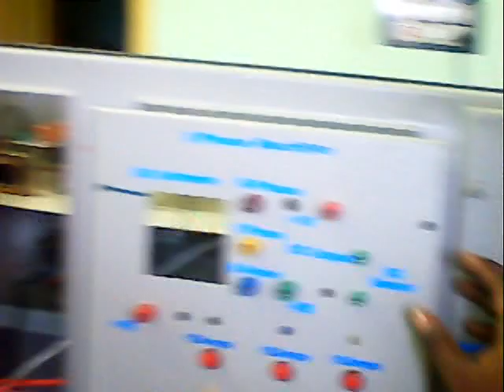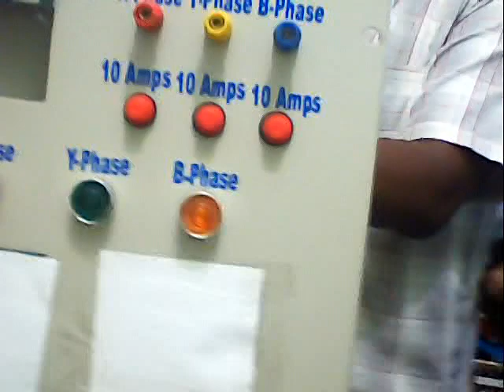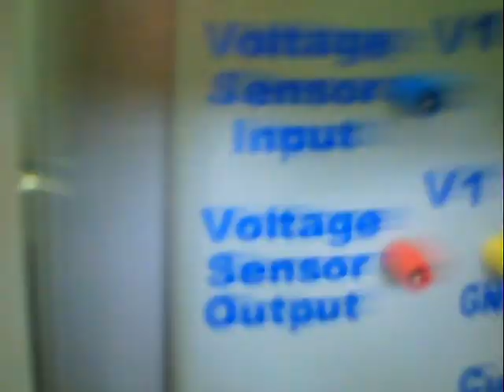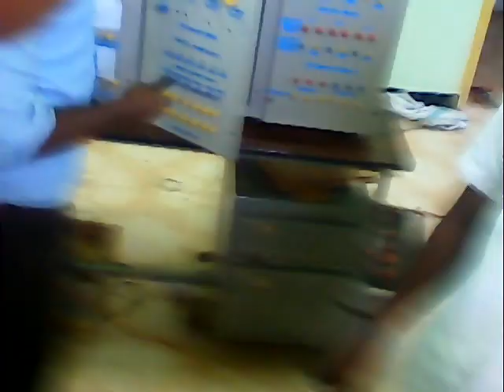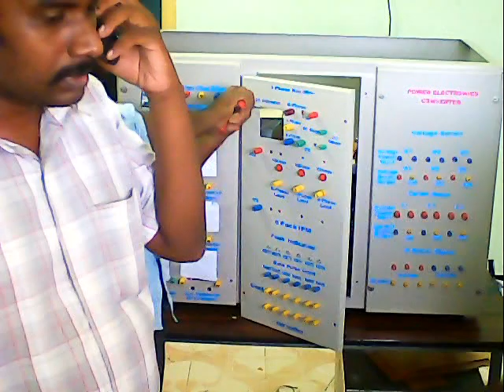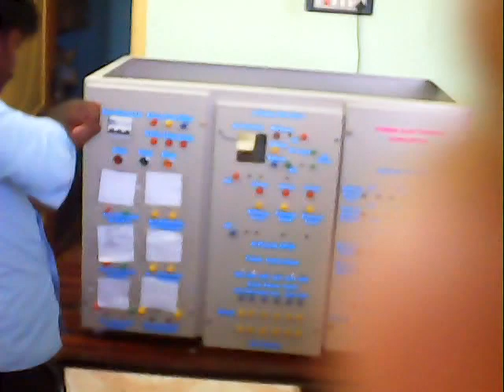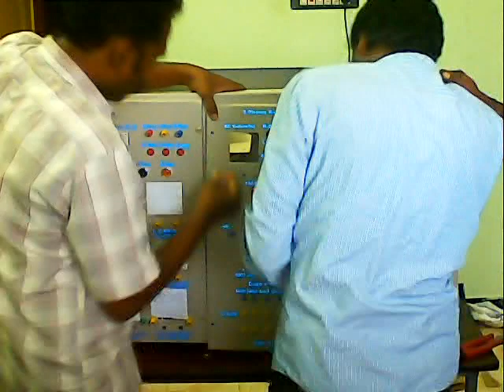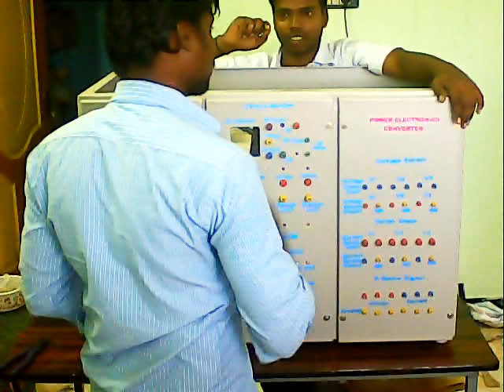How to assemble - Three phase Inverter 180 degree - Three Phase SPWM Inverter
Manufactured By

EXPERT AGENCIES
Registered Under SSI -- Government of Tamil Nadu
145/A, Moven Street, Sorathur Village and Post,
Panruti [T.K], Cuddalore District, Tamil Nadu - 607805,
CST Number: 1143700                                                                          TIN: 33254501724

POWER ELECTRONIC PROJECTS
 Three phase inverter and   converters, Buck Boost Converter Matrix Converter, Inverter and converter topologies, Fuzzy based control of Electric Drives, Optimal design of Electrical Machines, BLDC and SR motor Drives.
EXPERT SYSTEMS AND SOLUTIONS
   Center for Research Projects
 Neyveli -  Indra Nagar, Near to Neyveli  Arch GATE Branches also at Chennai and Chidambaram
 IEEE and Non IEEE based Projects For
 Final year students of B.E in EEE, ECE, EIE, Mech, Automobile, Mechatronics ,